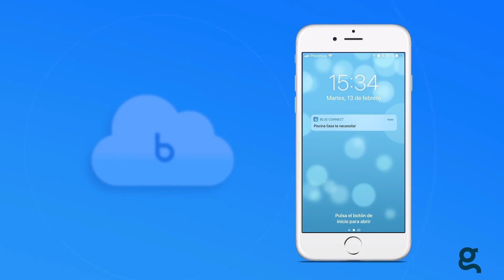Iguazú Equipamiento: Blue Connect, el analizador inteligente para la piscina AstralPool